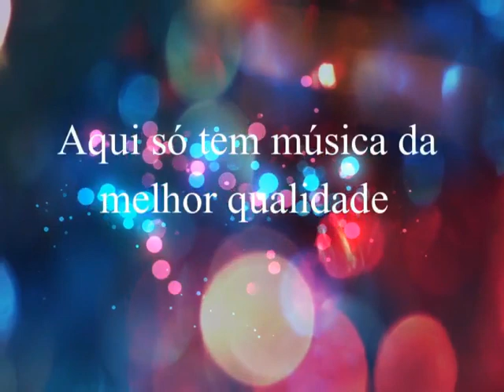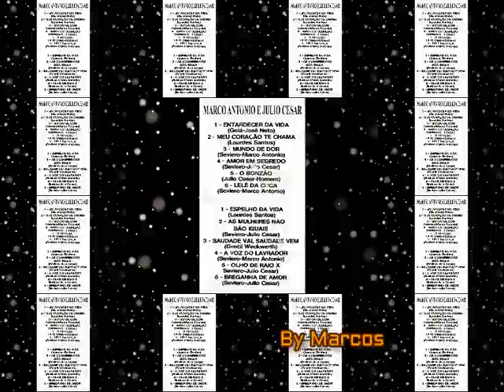Marco Antonio & Julio Cesar - Mundo de Dor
Marco Antônio & Júlio César
Ano: 1976

Revivendo mais um grande talento por aqui .
Recordando o passado. de volta as boas lembranças. Revivendo os velhos tempos do sertanejo de ouro. Música simples do sertanejo do passado...show de bola. Sucesso que deixou saudades.

Marco Antônio & Júlio Cesar